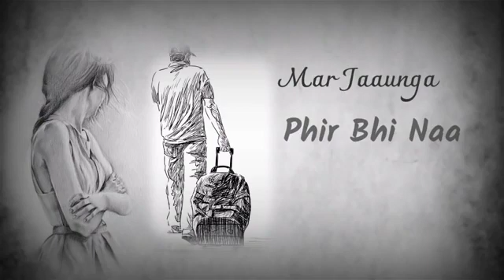Tera Shehar WhatsApp Status | Himansh Kohli | Amaal Malik